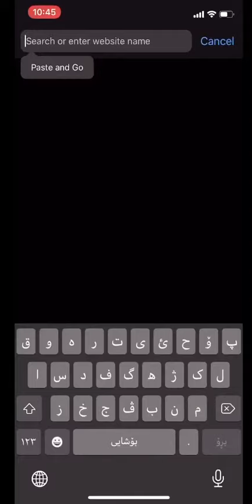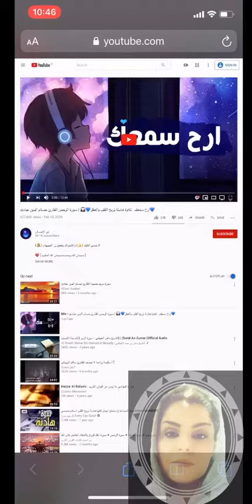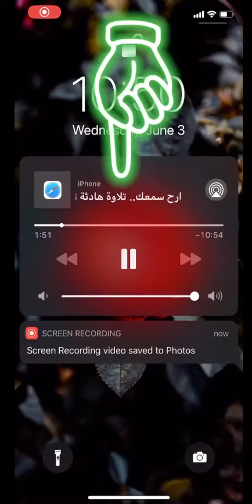ئیشپێکردنی ڤیدیۆکانی یوتوب لە باگراوندی مۆبایلەکەت بەبێ بەرنامە»» تشغيل فيديو يوتوب فى خلفية موبايل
ئیشپێکردنی ڤیدیۆکانی یوتوب لە باگراوندی مۆبایلەکەت بەبی بوونی هیچ بەرنامەیەك تشغيل فيديو يوتوب فى خلفية موبايل

Play youtube video on background

TimeCodes
0:00 - start
0:10 - topic
0:59 - steps
1:50 - explain
1:56 - thanks